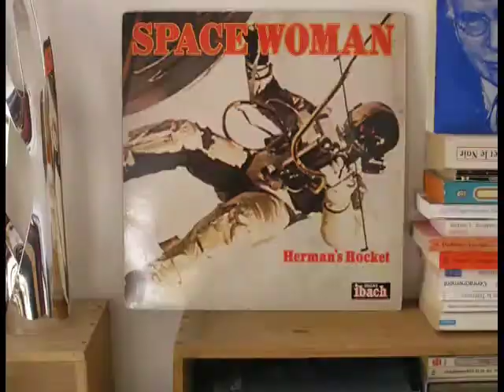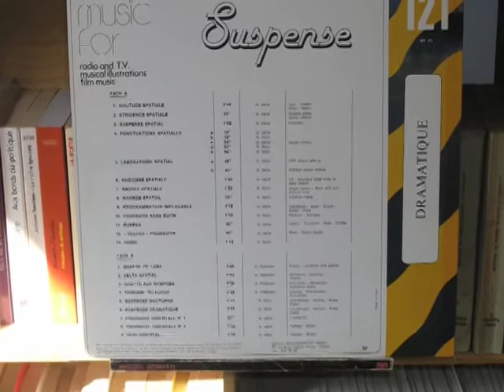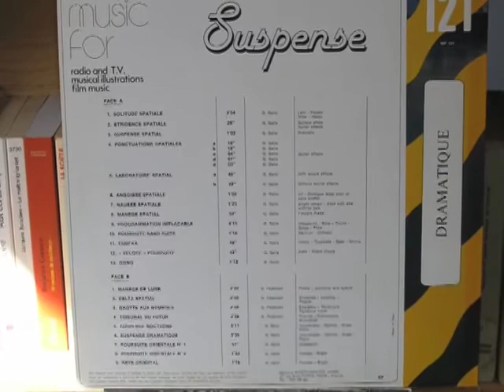Suspense, MP2000 n° 121 G. Pedersen Audio samples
Audio Samples of library music LP : Suspense Artist :G.Gallo/ G.Perdersen Label : Montparnasse 2000 Ref : mp121 Year : 197? Record for sale on Ebay by seller 21stcenturydigger